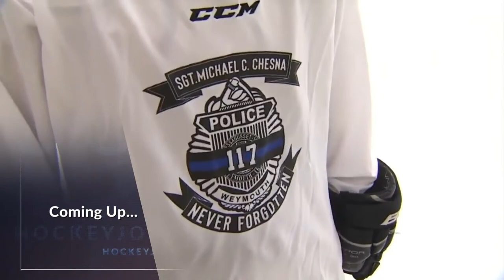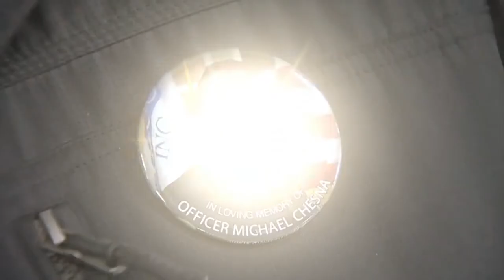Hingham High School (2019)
How Hingham High School sets a challenging course for itself to that it can compete at the highest levels of high school hockey in Massachusetts. (Originally aired in 2019)